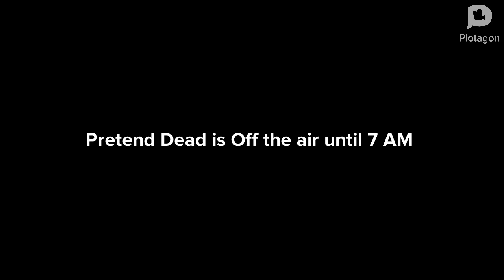Pretend Dead Community and Closedown Plotagon